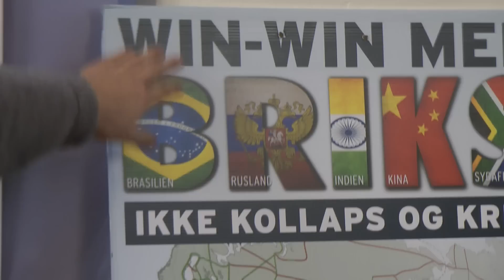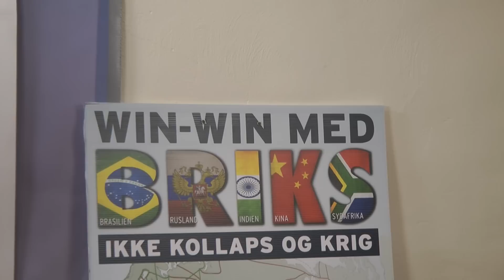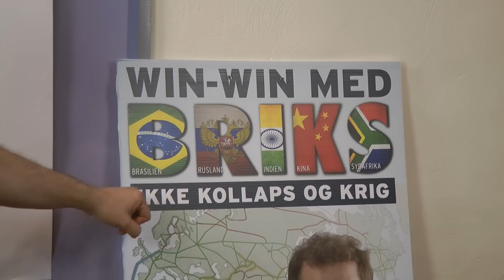Nyhedsorientering den 7. maj 2015, Schiller Video